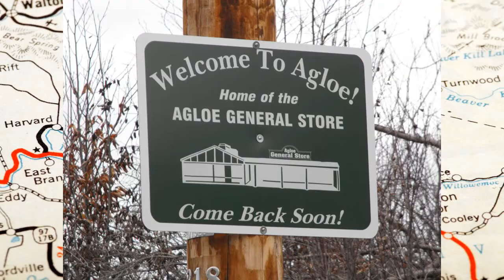Agloe, ¿un pueblo invisible? ¿Existe sólo en un mapa?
Los cartógrafos han estado inventando lugares y situándolos en los mapas desde hace décadas para evitar ser plagiados. En este video te explicamos cómo fue que lo hicieron en el caso del pueblo de Agloe, Nueva York.